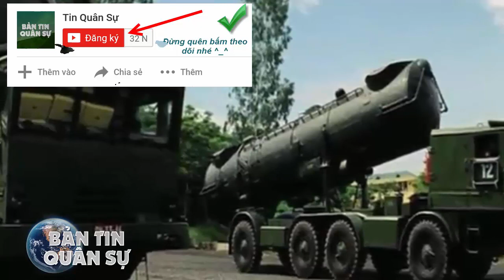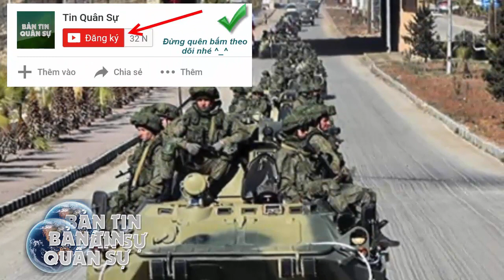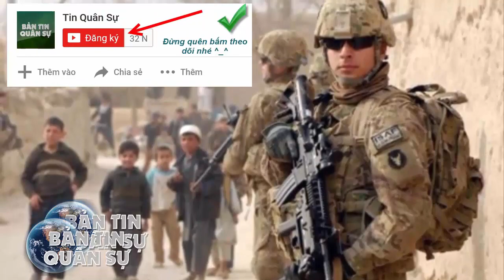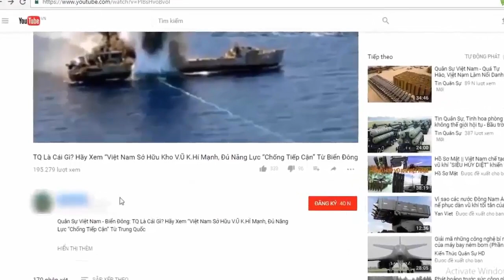Thời điểm Bí ẩn Việt Nam tiếp nhận tổ hợp 4K51 Rubezh